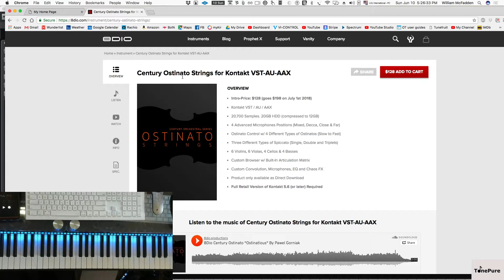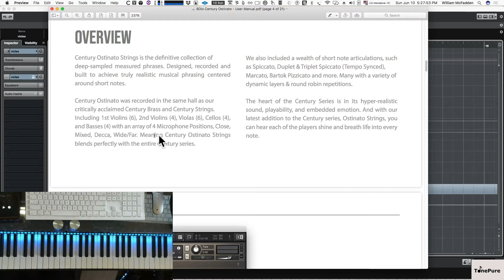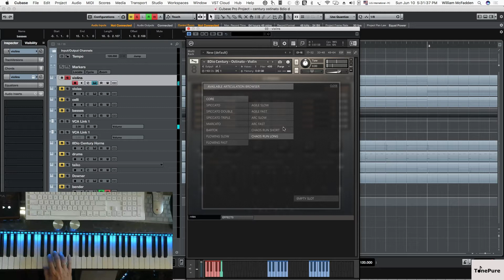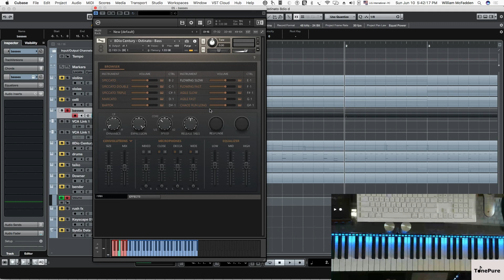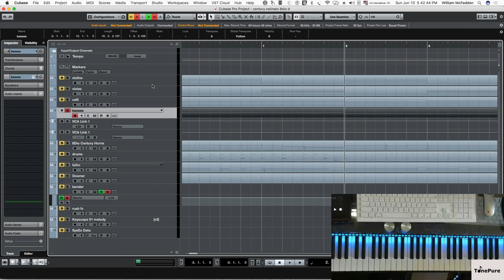8Dio Century Ostinato - Walkthrough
8Dio Century Ostinato - Walkthrough. Each articulation of the violins, violas, cellos, and basses are demonstrated. An example cue of the articulations unique to this library is given. The library contains 4 different types of ostinatos as well as several articulations.